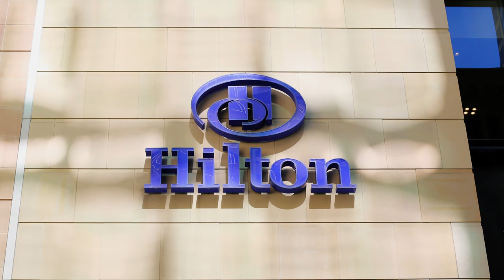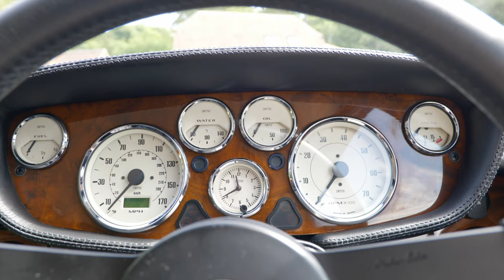Why These Ultra-Rare Bristol Cars Meant More To My Friend Than I Ever Knew! *EMOTIONAL*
In today's video, James introduces why filming the Bristol 411 and Bristol 404 with Antony was so important. Bristol Cars is a British marque that meant more to Antony than James ever knew... or could have guessed! This is why filming these Bristol cars was not just desirable, it was essential!

Special thanks to SLJ Hackett for supplying these beautiful British motor cars

On camera today: James & Antony
Behind Camera: James, Antony & Damani
Editing: Antony

JayEmm & Friends was borne of two other YouTube channels, @JayEmmOnCars & @sportzntouring - check them out if you want more motoring content!

Chapter Listing:
00:00 Introduction
00:20 Why Bristol Cars Meant So Much To My Friend
01:41 Bristol 411 - Chrysler V8 Powered Old School Cool
06:32 Bristol 404 - BMW Powered British Sports Car
11:31 Thank You!